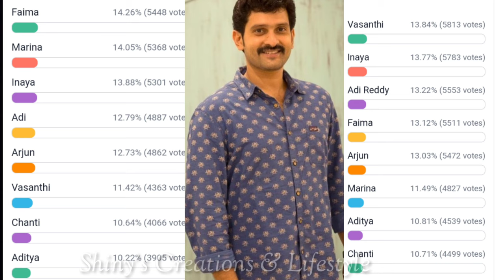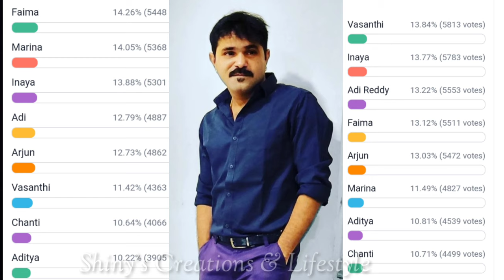ఈ వారం కెప్టెన్సీ కంటెండర్స్ వీళ్లే